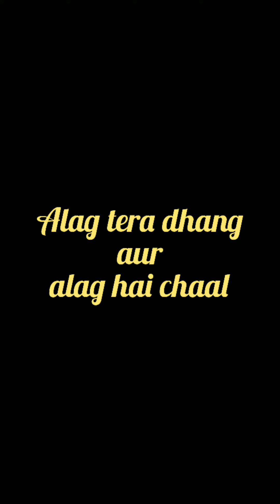SNAPLOVE - Addy Kagra , Aditya Kagra rap song